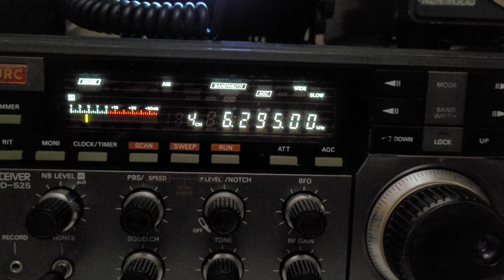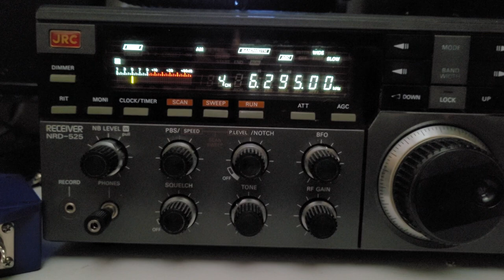Weekend Music Radio (WMR) back on shortwave!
Heard around 1750 UTC from my second shack using a NRD 525 with an attic mounted MLA 30 loop.
This is the genuine WMR rather than the "Fake" station that just relays old WMR transmissions.  How do I know? Well just before this clip Jack announced it was May 2023. This transmission seemed to be a two hour programme  repeated on a loop.